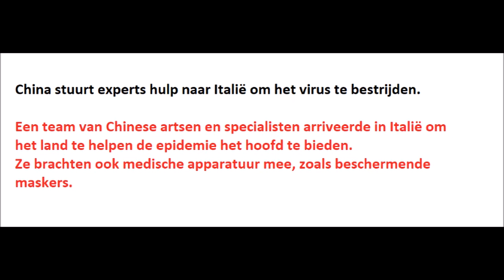China stuurt experts hulp naar Italië om het virus te bestrijden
Een team van Chinese artsen en specialisten arriveerde in Italië om het land te helpen de epidemie het hoofd te bieden.
Ze brachten ook medische apparatuur mee, zoals beschermende maskers.